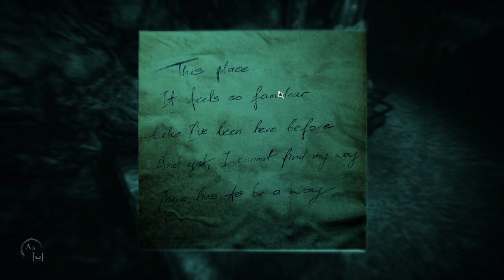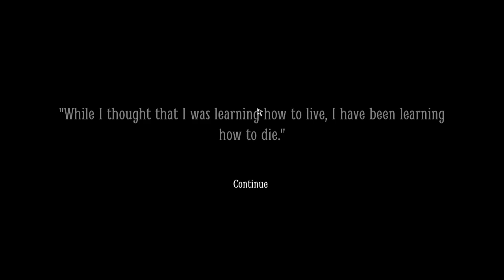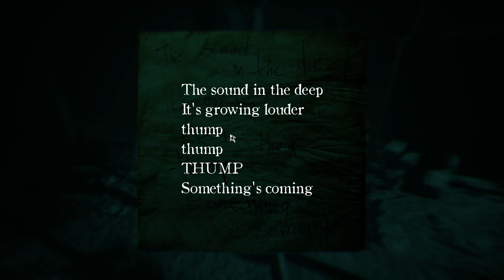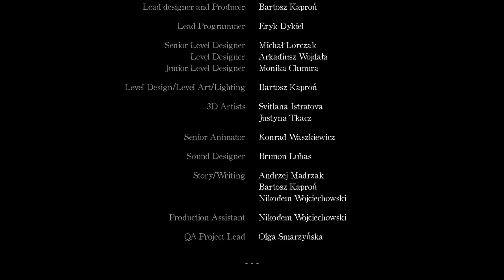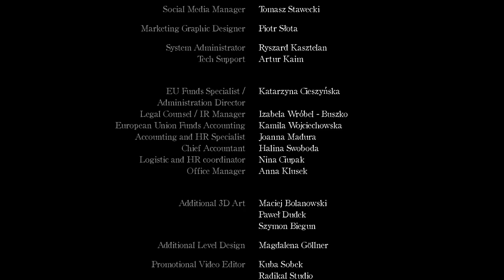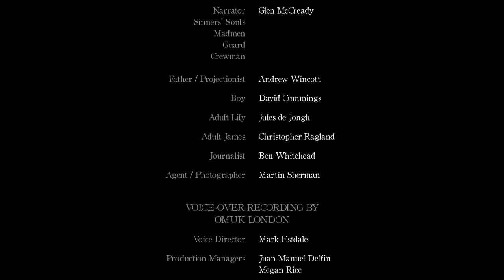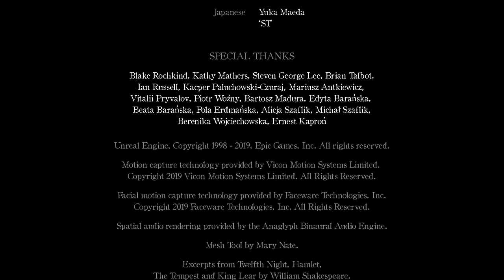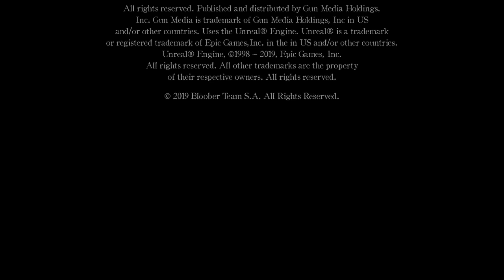Layers of Fear 2Final